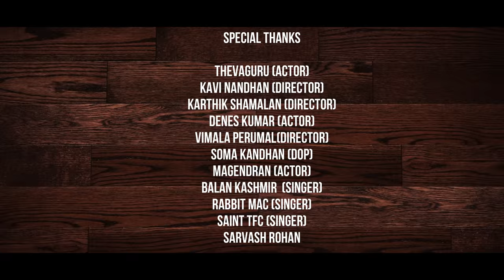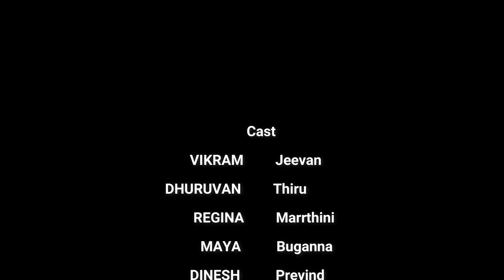PESUM KADHAI || SHORT FILM || EPISODE 1 || English Subtitle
" POTATO HEADS KURUMPADAM "
Direction, Screenplay, Dialogues & Editing : Jeevan @jeevan.619
Story by : Prasad Tharmarajah @prasadtharmarajah01
DOP : Yuvin Tharan @yuvin_tharan
Sound Engineer: Prevind Kumar @dj_vind22
Produced by : Potato Head Studios @potato_head_studios
Music Composed by :
Vissnu @visshnu07
Rishee Ravichandran @risheeravichandran
Thanesswaran J @_thanesssss
Poster design : Suresh @ssureshhhh
Title design : Thirukumaran @thiru.k_

Starring :
Jeevan  (@jeevan.619)
Thiru      (@thiru.k_)
Marrthini (@narcissistttt_)
Buganna (@buvyy20)
Prevind  (@dj_vind22)
Suvitha  (@selina_suvi)
Peraba  (@trickster_karan)
Yuvin     (@yuvin_tharan)
Kasturi  (@kasturi_r22)